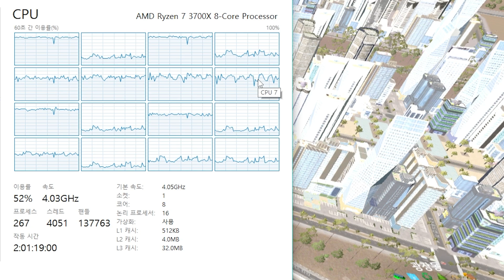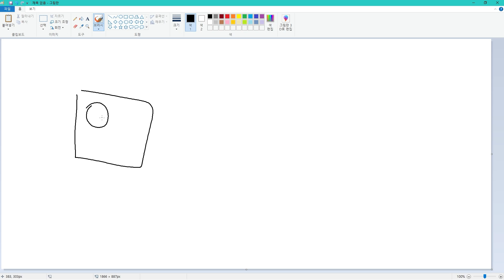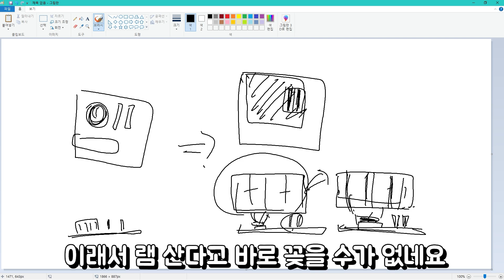멈춰가는 도시, 운영중단의 위기?! [시티즈:스카이라인 초록사막 #22]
(주의 : 영상에서 제가 추측한 문제와 해결법은 확실하지 않을 수 있습니다)
생각보다 빨리 이 순간이 왔네요...
우리 초록사막이 천천히 멈춰가고 있습니다

▶사용 모드 (모드정리 영상)
▶적용 DLC : After Dark / Snowfall / Natural Disasters / Mass Transit / Green Cities / Campus / Industries / Park life / Sunset Harbor
▶ 컴퓨터 사양정보 : 채널 '정보'탭을 참조해주세요!

♪삽입 BGM :
Jim Yosef - Moonlight
Halcyon - Runaway (feat. Valentina Franco)
Jim Yosef - Jim Yosef - Speed